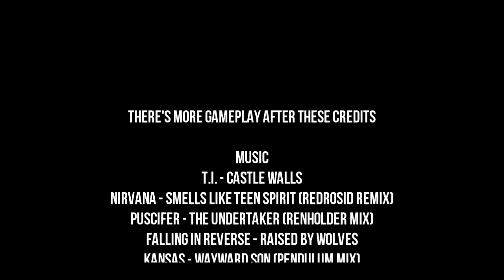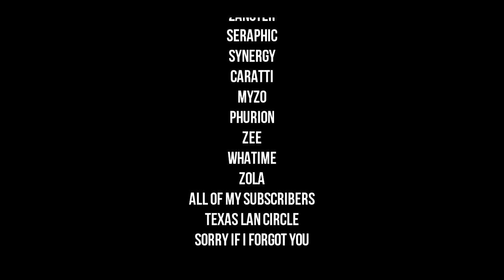ManWithoutModem :: The Montage - 100% MLG - Edited by Muggsy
Here is ManWithoutModem's Montage, featuring amazing snipes, multi kills, out BR's vs Pro players and many more jaw dropping gameplay clips all edited beautifully by the very talented Muggsy to some of the best music i've personally heard in a montage as the two sync up so well!